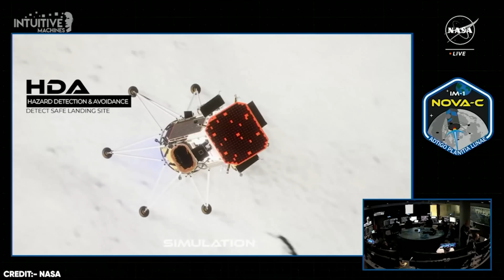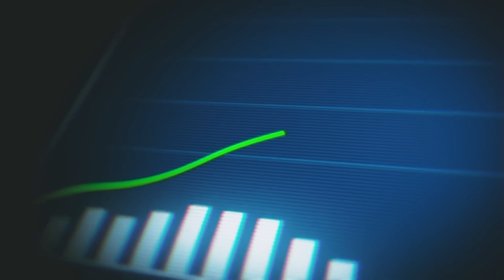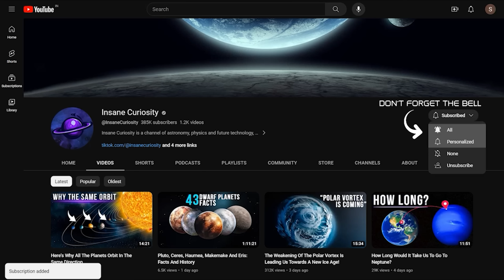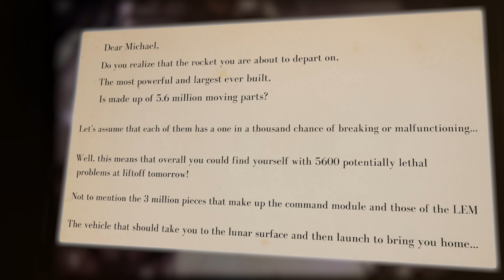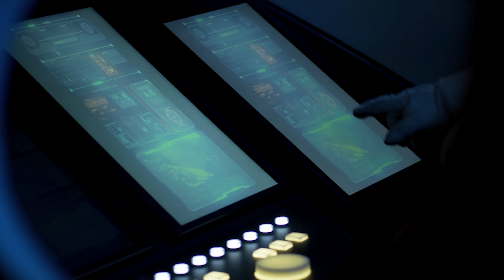Moon: At This Rate We'll Never Go Back!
The moon at this rate we'll never go back on February 22nd a spacecraft the size of a phone booth named Odys made history by landing near the Moon South Pole. Built by Houston-based Intuitive Machines, it became the first US Lander to touch down on the moon in over 50 years and the first private Lander to ever reach the lunar surface.

However, the landing was far from flawless. Days later, it became apparent that during the touchdown one of Odys six legs had broken and the probe had tipped onto its side. Almost everything was still operational, but the real issue was the solar panels no longer able to properly receive sunlight. This problem rang a death knell as Earth's controllers decided to permanently shut down the Lander.

A similar fate befell the Japanese spacecraft Smart Lander for Investigating the Moon (SLIM) weeks earlier, which had successfully completed Japan's first lunar Landing only to end up overturned due to an engine malfunction during descent. The SLIM Lander’s solar cells were facing the wrong direction and failed to power its instruments and communications, leading engineers to terminate it as well.

00:00 Introduction
00:29 Historical Landing: Odys
01:19 Japanese SLIM Lander Failure
01:47 American Peregrine Lander Failure
02:07 Current Status of Moon Landings
04:00 Analysis: Reasons for Delay
04:43 Money and Funding Challenges
06:30 Political Realities
08:43 Perception of Risks
12:02 Different Purposes of Missions
14:47 Conclusion: Understanding Delays